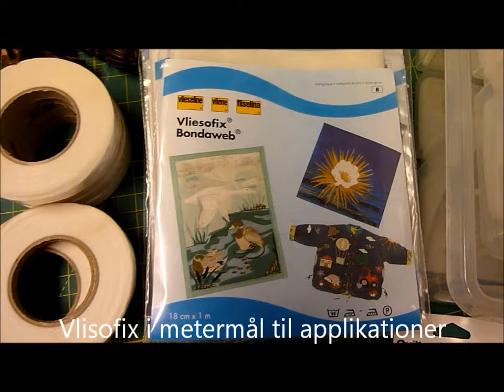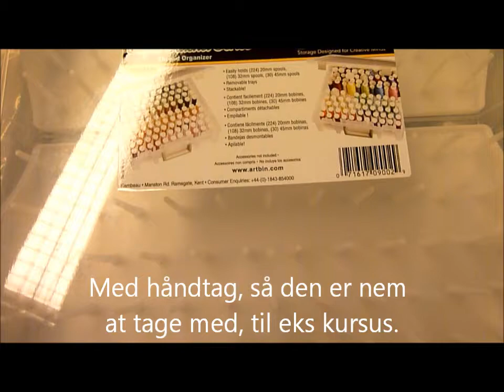Sytilbehør til patchwork fra HANNES patchwork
Så kom der igen nyt sytilbehør hos HANNES patchwork - der er alt fra pedari æsker, æske til sytråd, rulleskæreblad, ritråd, quiltepenne og meget andet. du kan se det hele her i